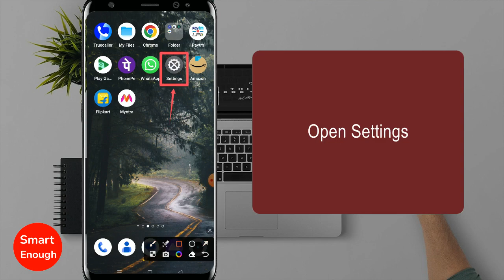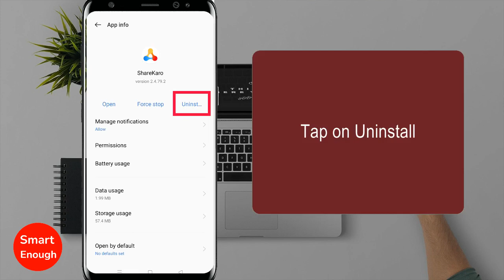How to Remove ShareKaro App from Android Mobile?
How to uninstall ShareKaro app from your Phone? How to remove ShareKaro app from android mobile? How to get rid of ShareKaro app from android phone? How to delete ShareKaro app from your smartphone?